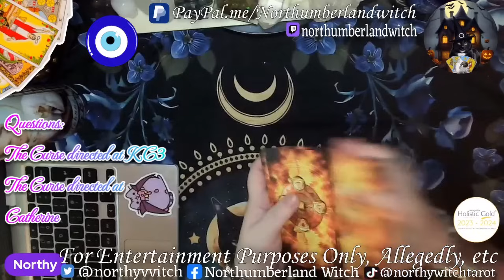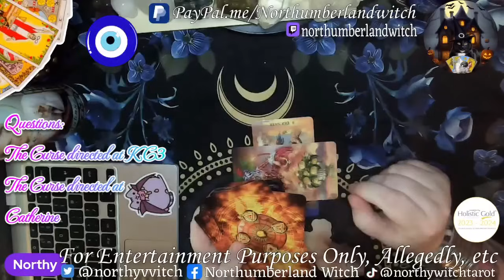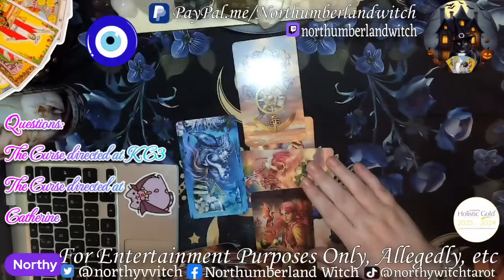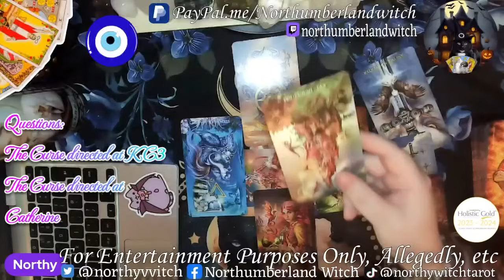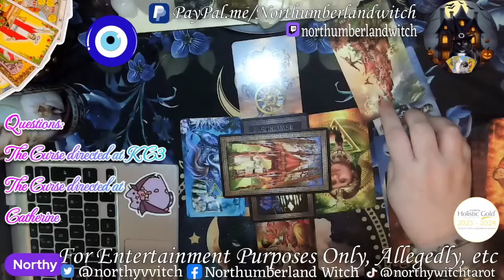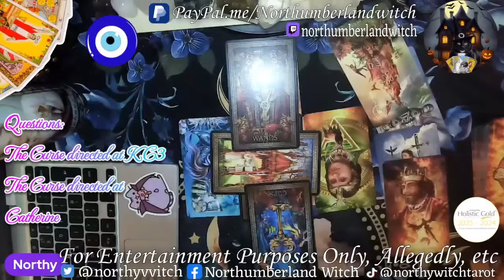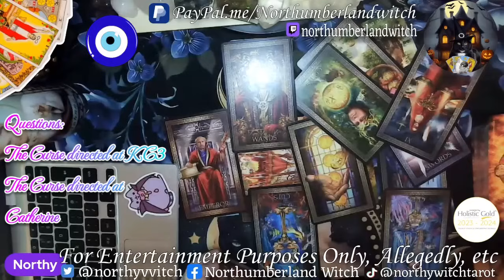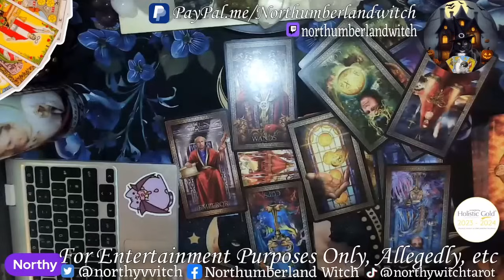The Curse sent to King C & Catherine, who they really wanted to End with Endgame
Amazon Wishlist

🔮🔮🔮 Readings & Reiki🔮🔮🔮

Rumble: NorthumberlandWitchTarot